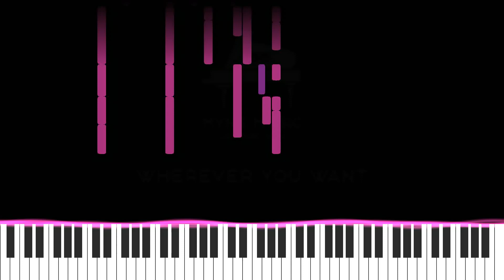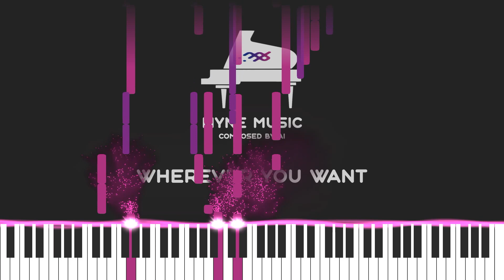Wherever You Want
Amazon Music: